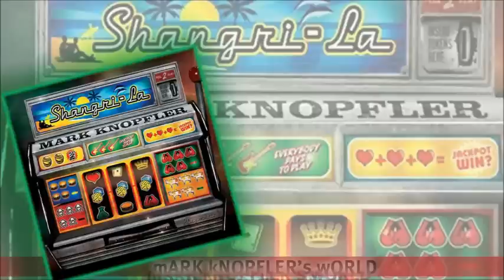Mark Knopfler - Back to Tupelo